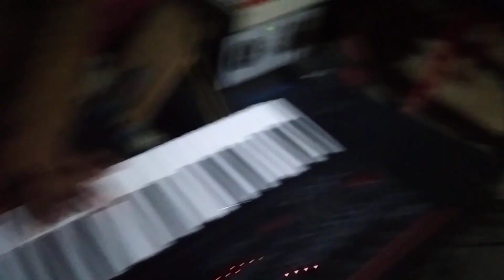Zubeen_Garg_Rock_Song // Bandpary Hit Song // Assamese Wedding //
Bishnujyoti Ancholik Bandparty